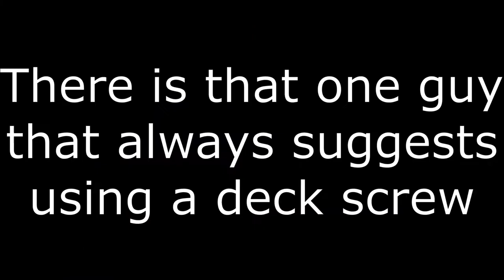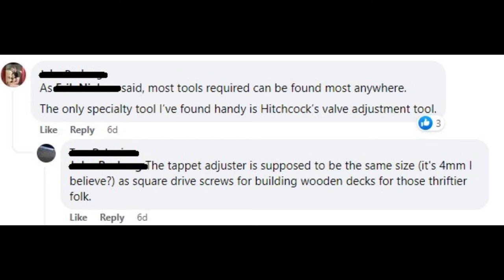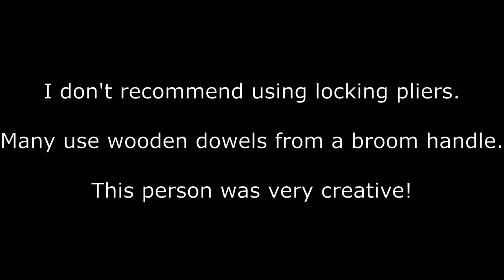Royal Enfield Himalayan Short - The Tappet and the Deck screw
Starting something new for tips and tricks.
The short series is supposed to be under 5 minutes.